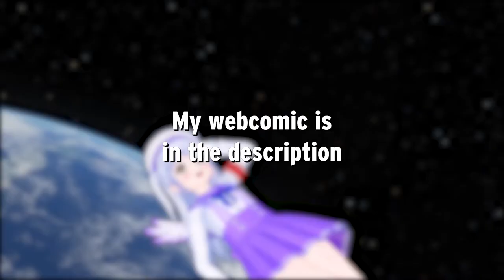Normandy's PVP Montage #3 - No Debuff with Speed IV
Musics :
Kaneko Chiharu - iLLness LiLin
DirtyPaws - Rukkus (Original Mix)
Earth Star Dream - Tottemo Safari